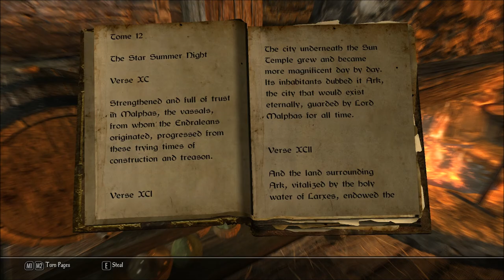Let's Play Enderal - Forgotten Stories (Skyrim Mod - Blind), Part 12: Riverville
(Part 1 of 5) Here it is, our first town! This boy wants us to bash open a strongbox on the beach. It gets weirder from there...